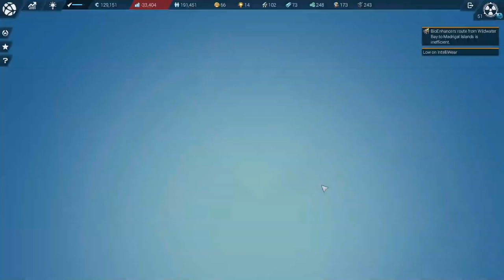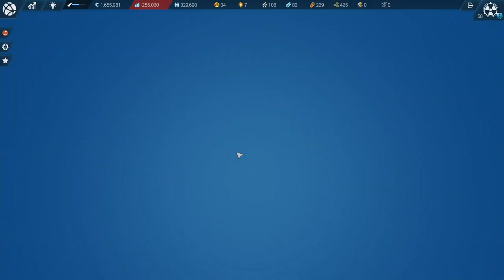Anno 2205: Expert Mode | SecondCorp 51-58